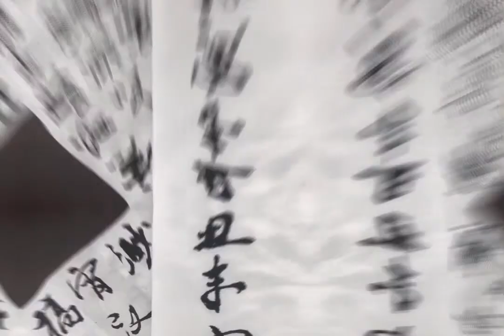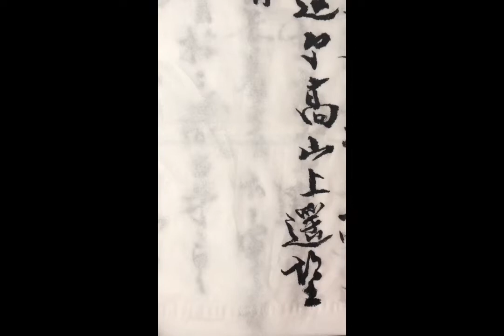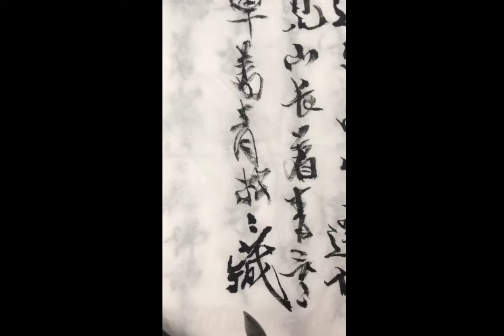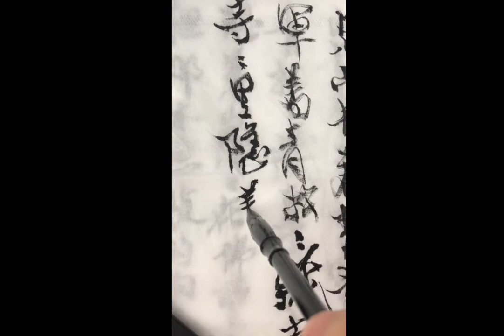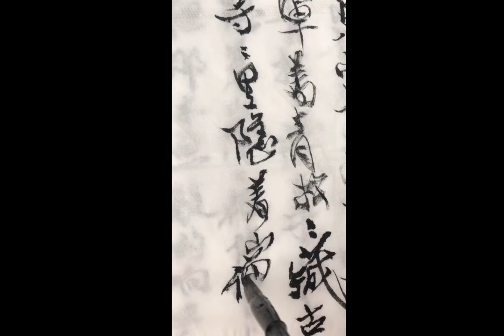丑末寅初之时，辞旧迎新伊始，㊗️我们 国泰民安 风调雨顺